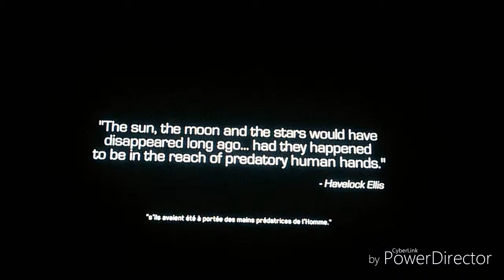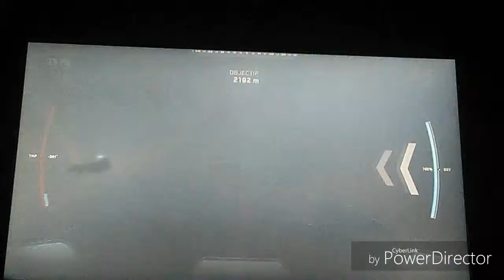Mon ennemis a tue sont propre homme. Call of duty infinite warfare (MODS) campagne #1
Il est bizzare se mec